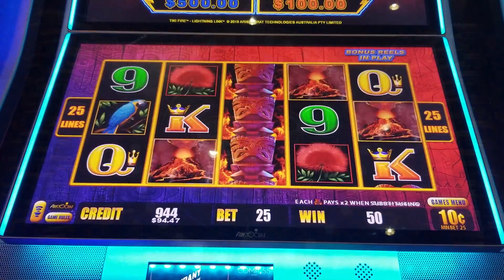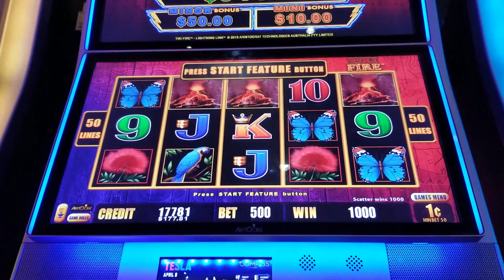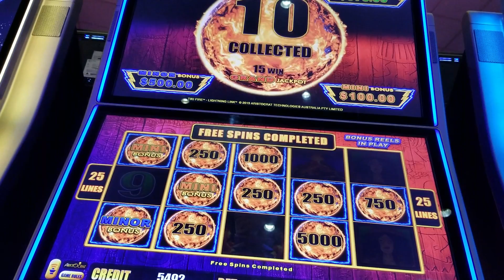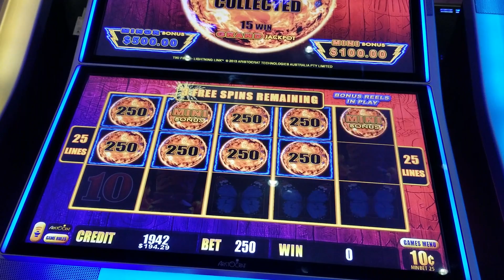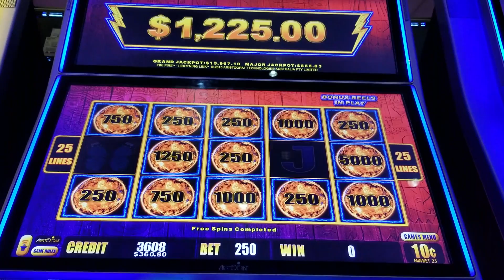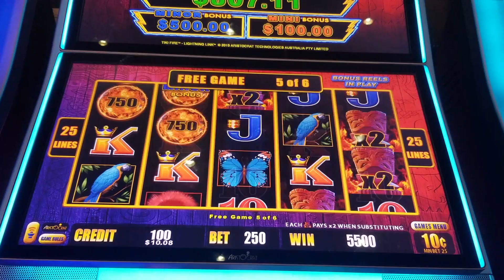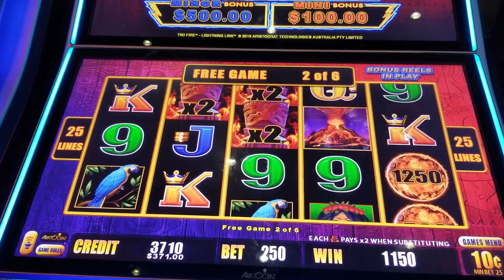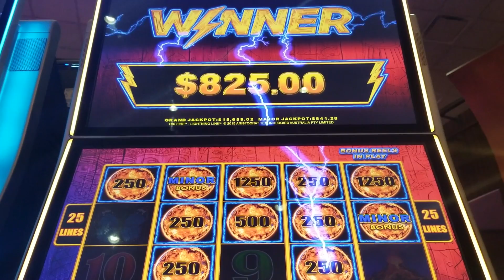Max Bet Lightning Link Tiki Fire Change It Up MEGA Session Jackpot Handpay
Another Amazing Lightning Link Tiki Fire Change It Up Session! Complete with multiple jackpots throughout the session! Enjoy!